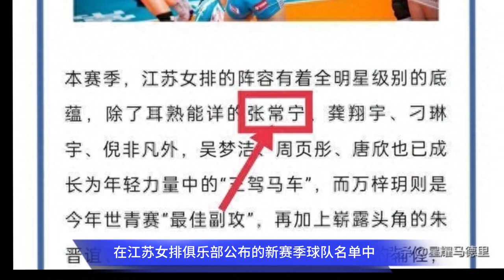官宣！张常宁正式回归，张常宁官宣复出征战联赛！未来或重返中国女排，蔡斌迎来帮手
官宣！张常宁正式回归，首秀有望对阵广东女排，蔡斌迎来帮手